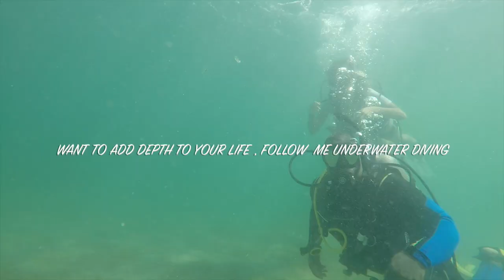Go Pro -Negril Adventures Divers SCUBA DIVE CAMP Blue Heron Bridge FL 2017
This video is about Negril  SCUBA DIVE CAMP in Florida . Blue Heron Bridge 2017